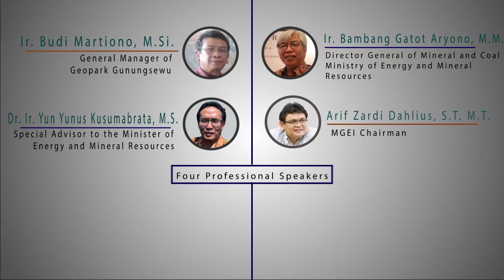HARDROCK FESTIVAL 2016